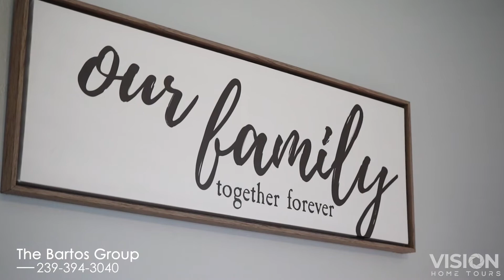Lavish Seaview condo| 235 Seaview Ct APT G10, Marco Island, FL 34145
You will love the coastal contemporary design of this condo! Upgrades include granite countertops and laminate floors to give it a modern touch, as well as newer A/C units, electrical, and water heater. Imagine waking up every day to a gorgeous view of the pool, sunbeams gleaming off the water, and palm trees swaying. The comfortable and cozy furniture will make you feel right at home. And don't worry, your own private parking spot, shaded by the building, is right next to the unit!  Located near shopping and dining on Marco Island. Start living your Southwest Florida dream today!